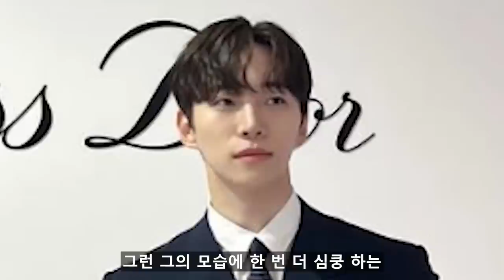[킹더랜드] 7화 예고 / ※사이다 시작?!※_구원의 본격적인 복수가 시작된다!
킹더랜드 구원의 본격적인 복수가 시작된다!